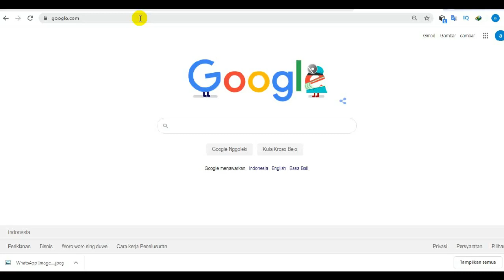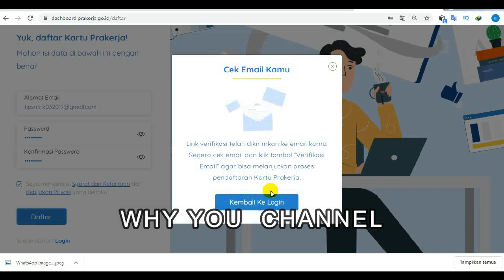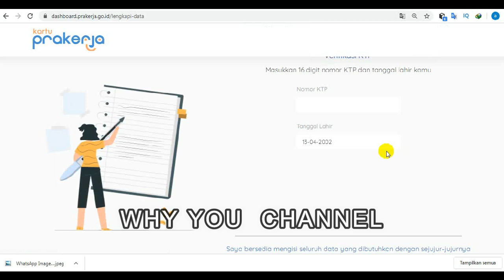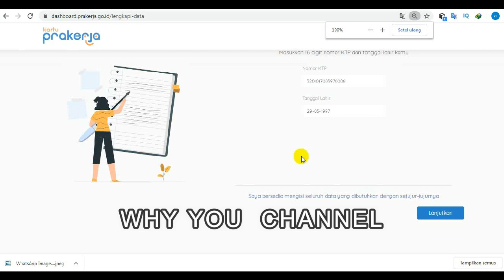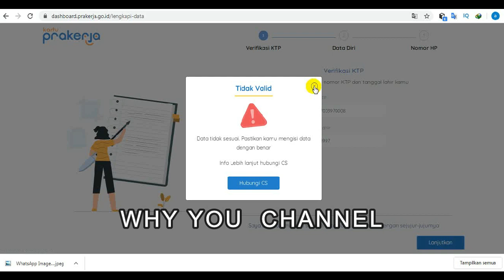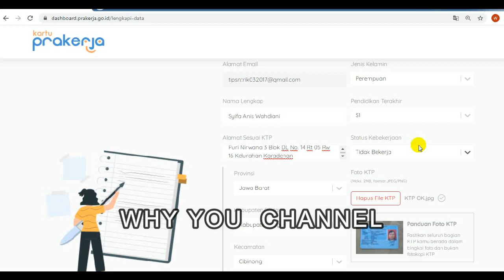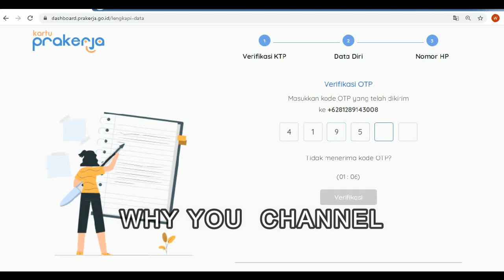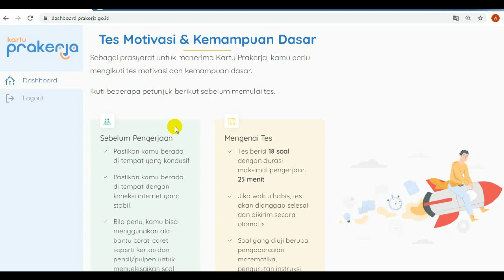[MUDAH] Cara Daftar Kartu Prakerja Online 2020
Apa itu program Kartu Prakerja?
Program bantuan biaya pelatihan dan insentif bagi para pekerja, pencari kerja, serta pelaku usaha mikro dan kecil yang kehilangan pekerjaan dan/atau mengalami penurunan daya beli akibat pandemi Covid-19 serta pekerja yang membutuhkan peningkatan kompetensi.
Lebih lanjut lihat prakerja go id atau prakerja kemnaker go id.

Bila kamu WNI, usia diatas 18 tahun, dan tidak dalam sedang pendidikan formal kamu bisa ikut.

Untuk mendaftar kartu prakerja secara individu, Anda bisa daftar mandiri melalui website prakerja go id.
Untuk mendaftar melalui perusahaan/kolektif Anda bisa mendaftar pada Dinas Tenaga Kerja setempat. Bila lulus, peserta yang menerima Kartu Prakerja akan diberikan pemberitahuan melalui email dan/atau SMS, setelah itu silakan daftar di prakerja kemnaker go.id.

Pendaftarannya terdiri dari 3 (tiga) tahap.
Pertama, calon peserta atau pendaftar membuat akun Prakerja di situs go.id. Kemudian pendaftar memasukkan biodata, seperti nama, tempat/tanggal lahir, Nomor Induk Kependudukan (NIK), dan sebagainya. Data akan diverifikasi ke Kementerian/Lembaga (K/L) terkait. Kedua, pendaftar mengikuti tes motivasi dan kemampuan dasar selama ±15 menit. Ketiga, pendaftar bergabung di gelombang pendaftaran yang sedang dibuka.
Untuk gelombang pertama, pendaftaran dibuka sampai Kamis 16 April 2020, pukul 16.00 WIB.
Pengumuman peserta yang lolos untuk gelombang pertama akan diumumkan pada Jumat 17 April 2020.

Insentif sebesar Rp 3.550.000, akan ditransfer melalui rekening bank, atau rekening e-wallet. Insentif akan disalurkan secara bertahap, di antaranya: bantuan pelatihan sebesar Rp 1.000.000, insentif pasca-pelatihan sebesar Rp 600.000 per bulan selama empat bulan, insentif survei kebekerjaan sebesar Rp 50.000 per survei untuk tiga kali survei atau total Rp 150.000 per peserta.Namun harus diperhatikan ada syarat yang perlu diketahui.

By :
awj channel